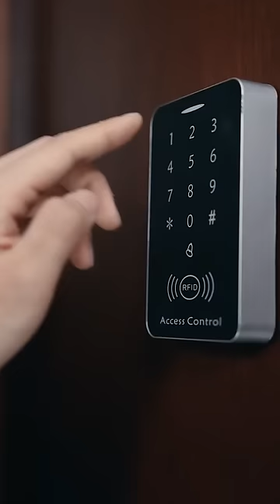总裁参加同学会，被心机男当众嘲讽，直接用一张黑卡打脸所有人！短剧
《巨富外卖员》